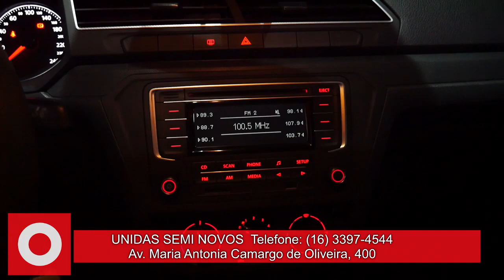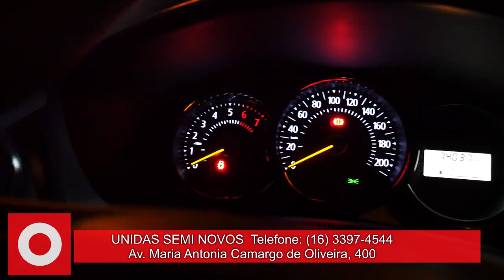SHOP CAR E CIA SETIMO EPISODIO EPISODIO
Produção exclusiva para programa Universo Mais (TV Cultura Paulista)
Reportagem de Danielly Marques
Produção e direção  Eventoara